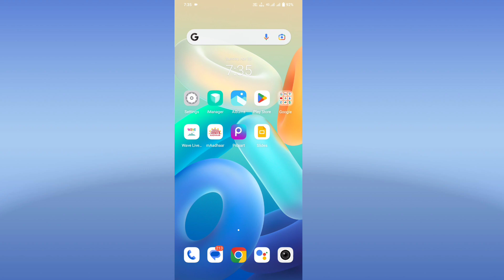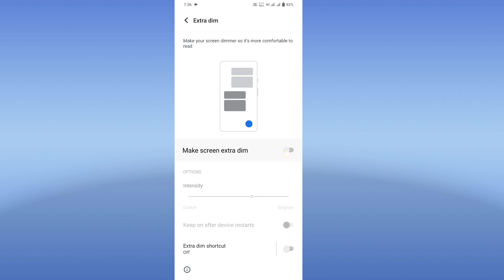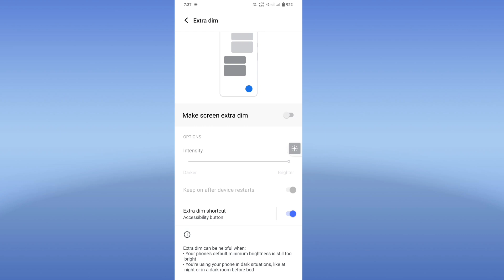vivo v27 5g mein extra dim setting ko use kaise kare | how to use extra dim setting on vivo v27 5g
how to turn on extra dim setting vivo v27 5g
extra dim setting chalu kaise kare vivo v27 5g
extra dim setting on kaise kare
what is extra dim setting on vivo v27 5g
vivo v27 5g me extra dim setting on kaise kare

My Camera

My Trypod
My Light